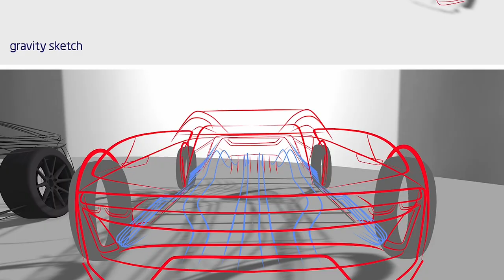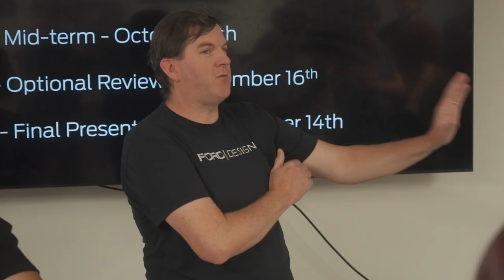Meet Dhwanil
Meet Dhwanil. A legend in our space. He has pioneered the use of Gravity Sketch within Ford. Thanks to him and others the future of automotive design will never be the same again.